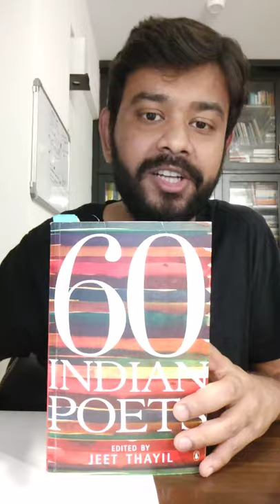Negative Space : Ron Koertge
Newest episode of the podcast series, where I read one favourite poem everyday.